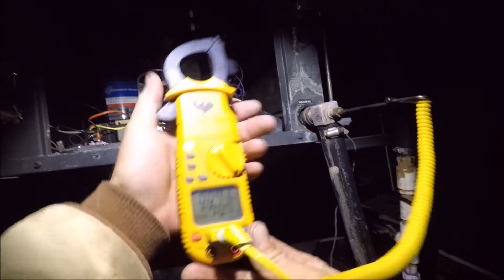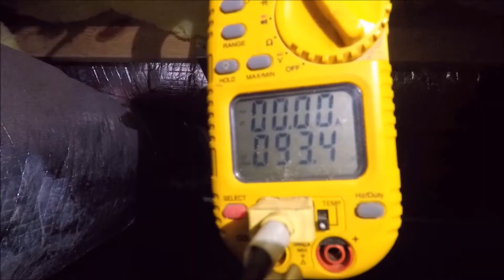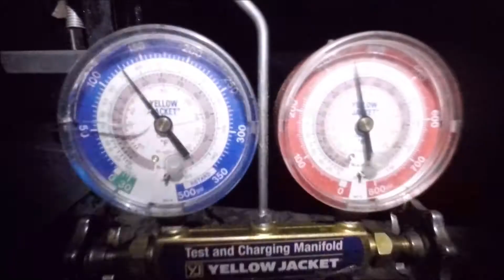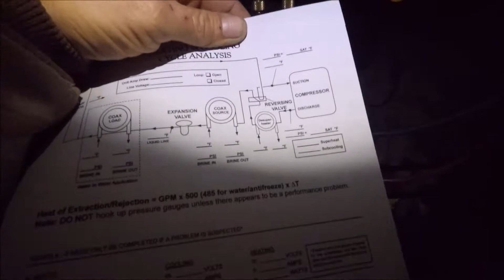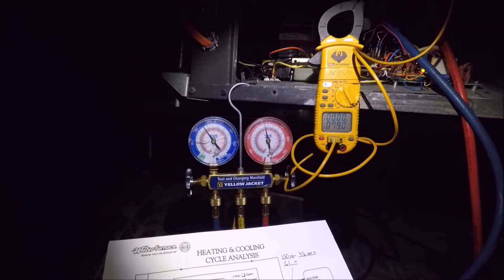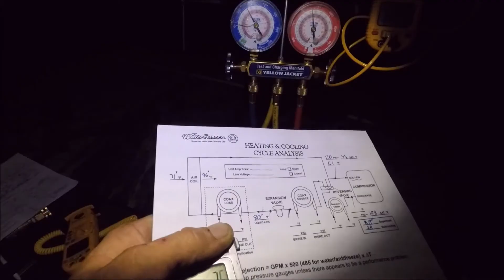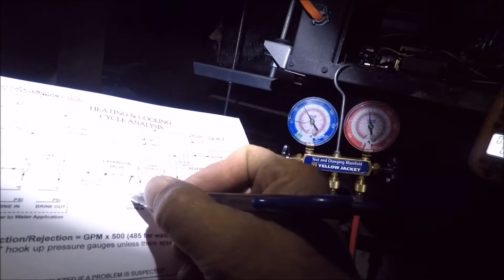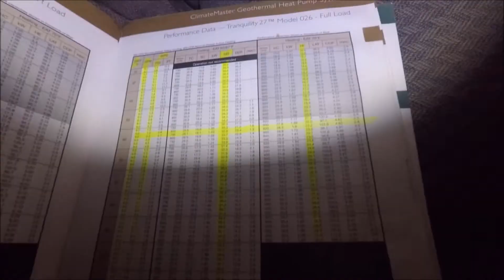HVAC How to diagnose a geothermal unit thats 8 oz low on charge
unit is slightly low on charge .